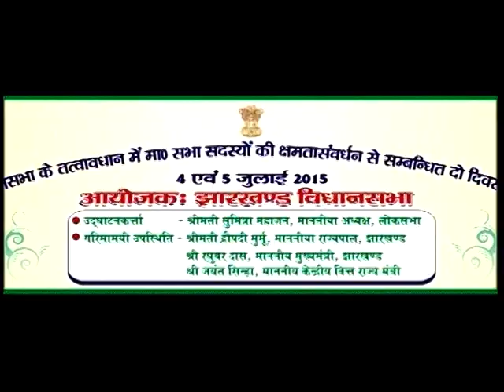Hon. Speaker at Jharkhand Vidhan Sabha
Hon. Speaker addressed Members of Jharkhand Vidhan Sabha, Ranchi on 04.07.15